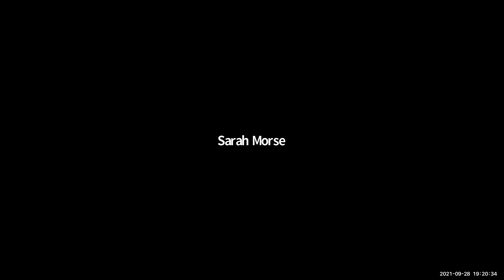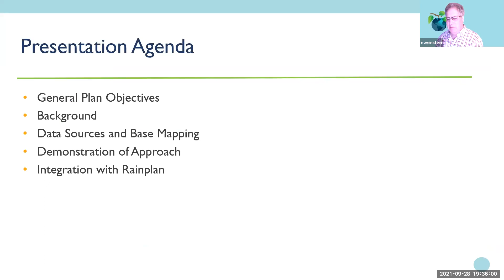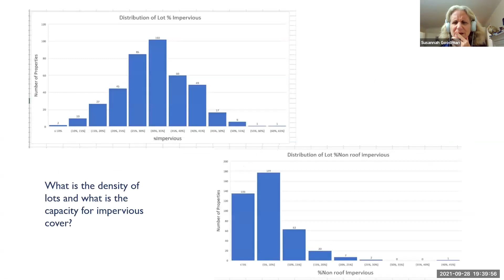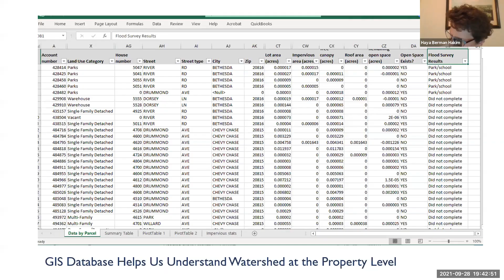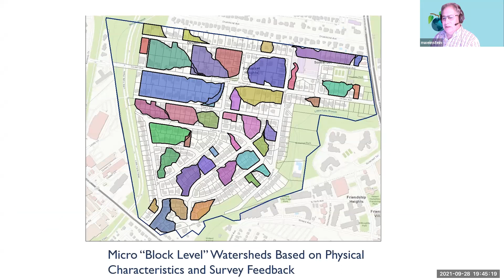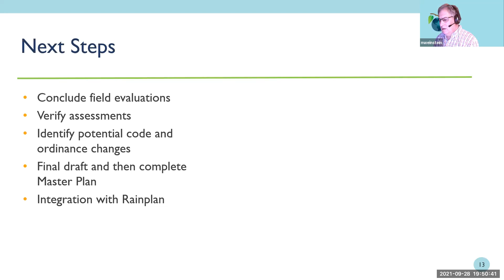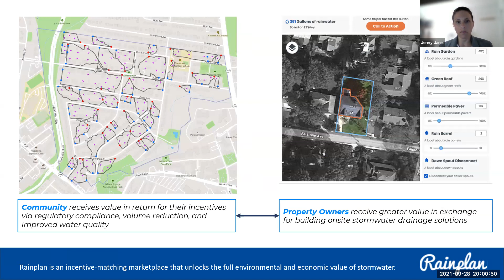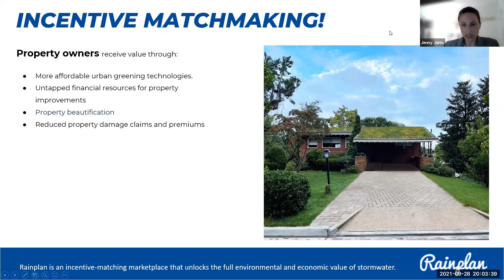Stormwater Committee Meeting - September 2021